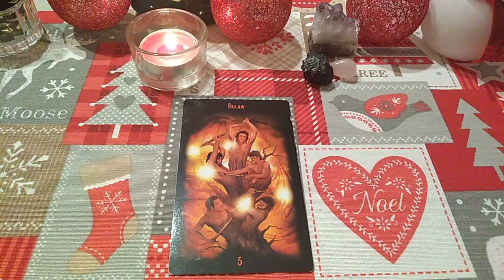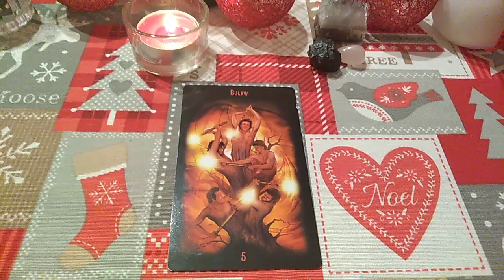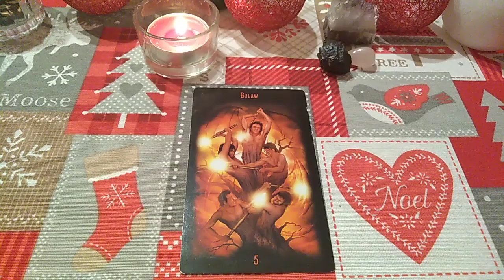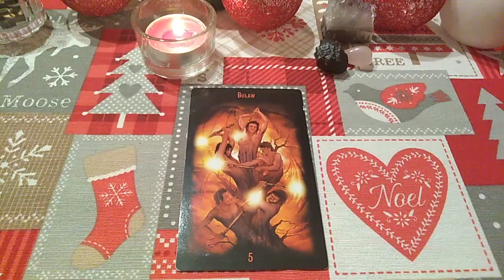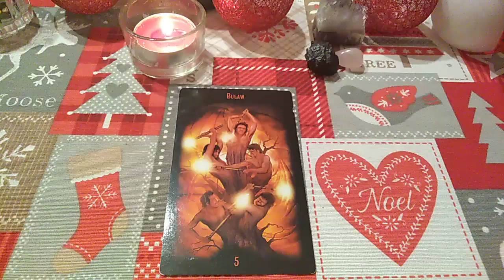Szybka wróżba dla widzów kanału urodzonych w dniu 17 stycznia